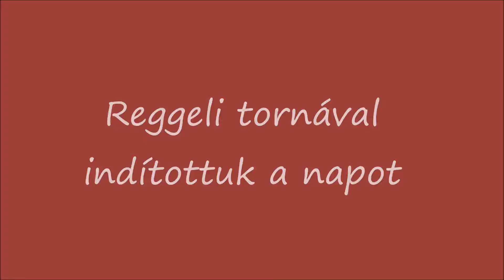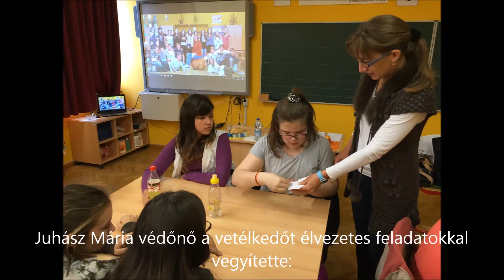Egészségnap 2016- Református Általános Iskola Balatonfüred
Programjaink:
reggeli torna, nassparádé, lovaglás, trambulin, kickbox- aerobic, vetélkedők, előadások, ...